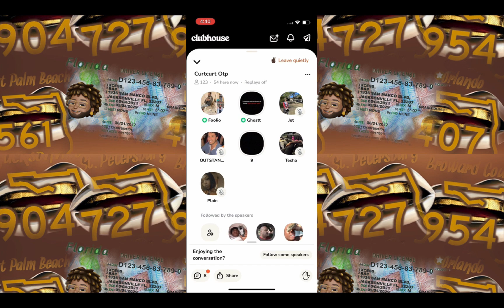Foolio Says "Y&R Bre Dosen't F**K With JuJu (Nineamenace)" | Clubhouse